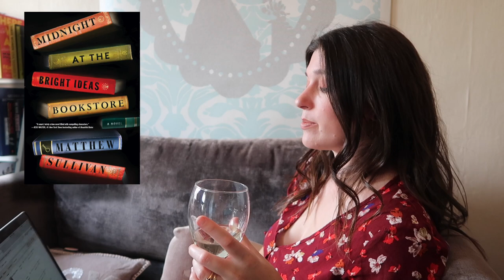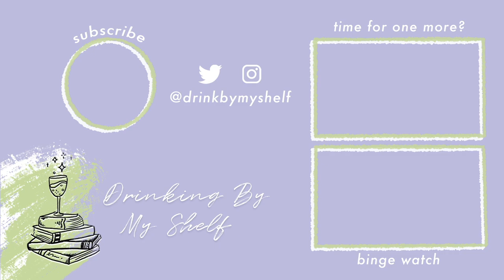Trash ~YOUR~ tbr | Drinking By My Shelf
Thanks Livia for this cracking idea. Instead of trashing ME for a change, the tables are turned and I'm trashing @paperbackdreams and @Connor's Library Corner and all the rest of ya

End screen design by @leoraaileen